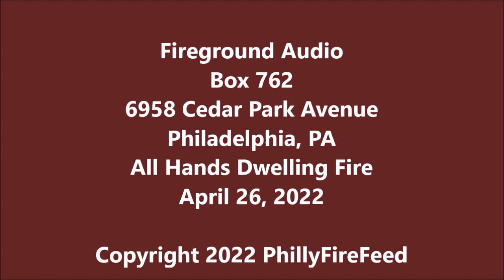4-26-22, 6958 Cedar Park Ave, Philadelphia, PA, All Hands Dwelling Fire